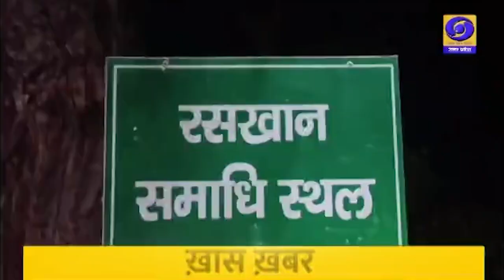Mathura में सांझी महोत्सव - 2024 का हुआ शुभारंभ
मथुरा में ब्रज तीर्थ विकास परिषद और जीएलए विश्वाविद्यालय के तत्वावधान में सांझी महोत्सव कार्यक्रम का आयोजन किया गया। रसखान और ताज बीबी उपवन (समाधि) पर सांझी महोत्सव- 2024 का शुभारंभ हुआ। यह महोत्सव 2 अक्टूबर तक चलेगा। सांझी महोत्सव का शुभारंभ प्रदेश ब्रज तीर्थ विकास परिषद के सीईओ एसबी सिंह और  जीएलए विश्वाविद्यालय के प्रति उप कुलपति प्रो अनुप गुप्ता ने संयुक्त रूप से  किया। उन्होंने रसखान समाधि पर पुष्प अर्पित किए।  मुख्य कार्यपालक अधिकारी एसबी सिंह ने कहा कि बच्चों को ब्रज की संस्कृति से लगाव रखना होगा। अपनी संस्कृति को बढ़ाने की जिम्मेदारी युवाओं की ही है। उन्होंने कहा कि उत्तर प्रदेश ब्रज तीर्थ विकास परिषद ब्रज के विकास में जुटा है।